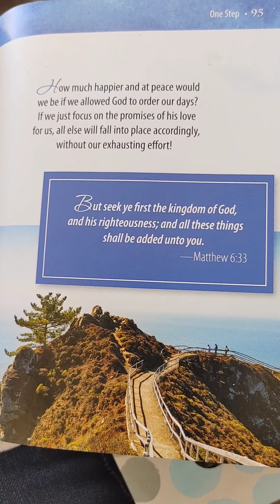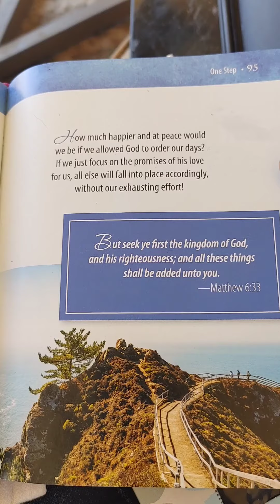May 8, 2022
published
8 may 2022

happy mothers day doll babies

love Cassiecassie
Cassiecassie902@yahoo com